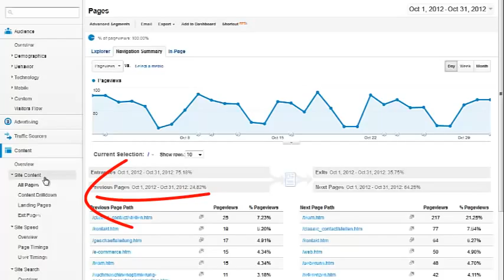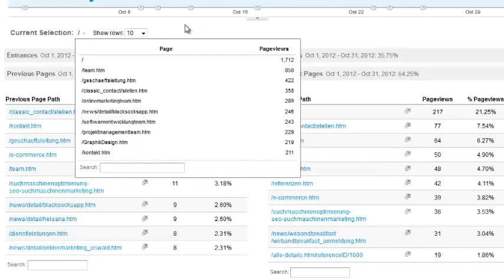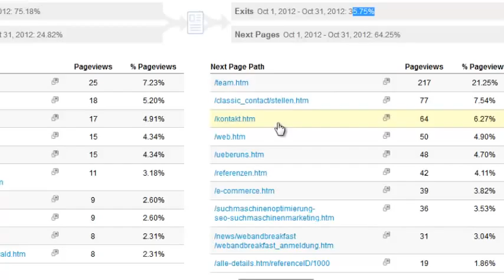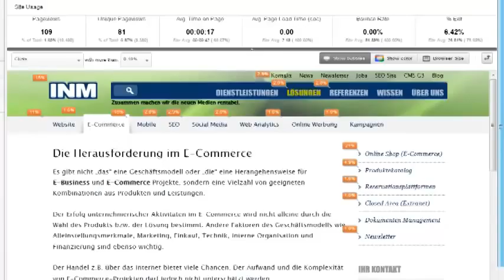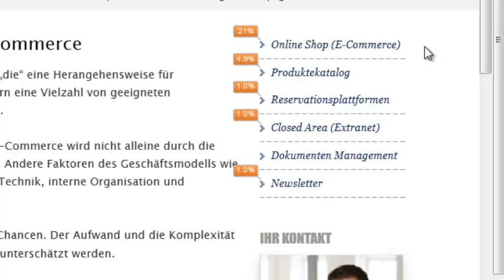Navigation Summary bei Google Analytics, ein cooles, neues Feature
INM AG - Google Analytics hat seine Funktion wieder einmal erweitert. Google Analytics hilft uns nun rauszufinden, ob sich der Besucher oder User der Website richtig durch die Navigation bewegt. Werden die Navigationspunkte angeklickt, welche ich mir wünsche. Google Analytics hat hierfür im Bereich des Website-Content unter All Pages einen Tab eingereichtet, welcher Navigation Summary heisst. Hier sehe ich genau, welche Page performt und welche nicht.
Also, Video schauen und wieder mal bei Google Analytics checken wie's mit dem Besucherstrom läuft.

Philipp Sauber
INM AG